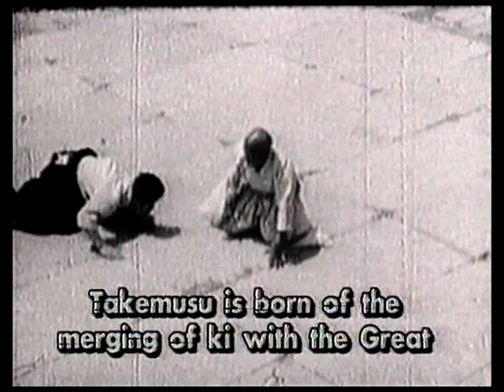Aikido - Morihei Ueshiba - Takemusu Aiki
Neste documentário o Kaiso Morihei Ueshiba é visto aqui em clipes de filmes que abrangem os anos de 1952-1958, além de um documentário histórico fascinante. O-Sensei demonstra centenas de técnicas sentado e em pé, assim como o jo e ken, ( o bastão e a espada do aikido).
 Você vai ver algumas das melhores cenas de ação do Fundador que sobreviveram até hoje. Um destaque especial deste vídeo é a filmagem na cobertura  da loja de departamentos Takashimaya, em Nihombashi, Tóquio.